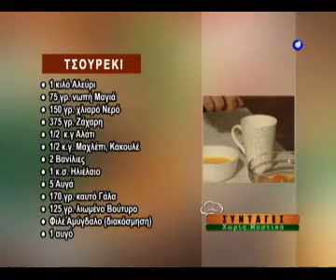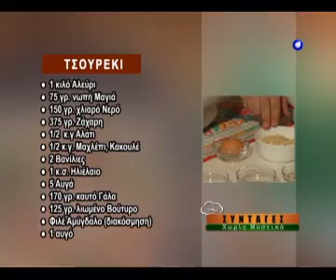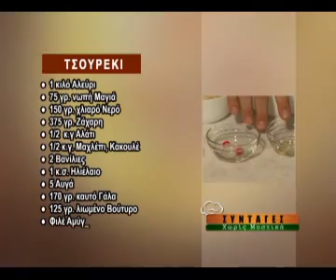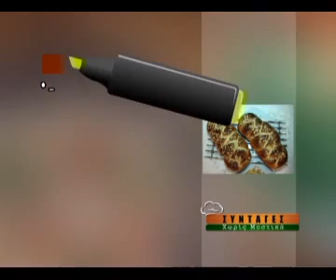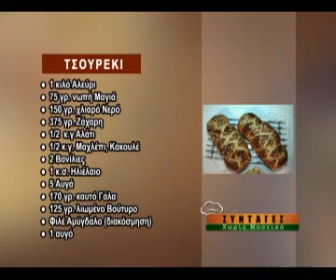«Συνταγές χωρίς μυστικά» –Τσουρέκι 5/04/2015